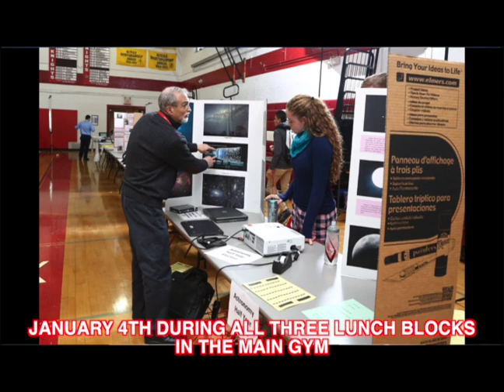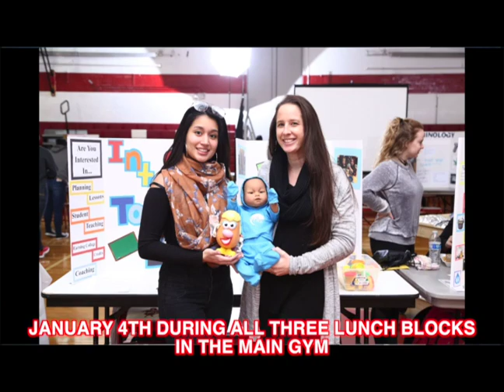AP:elective fair 2019